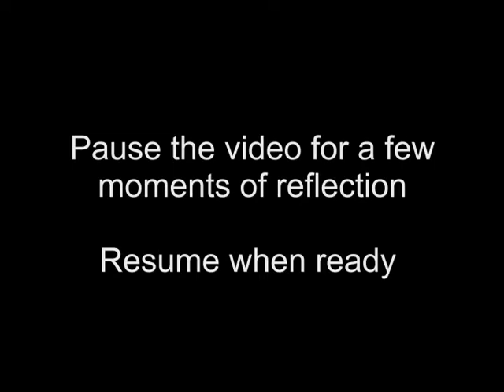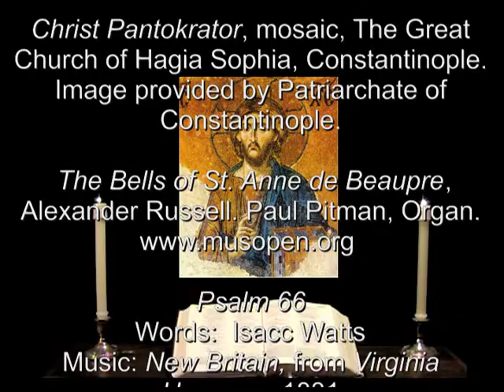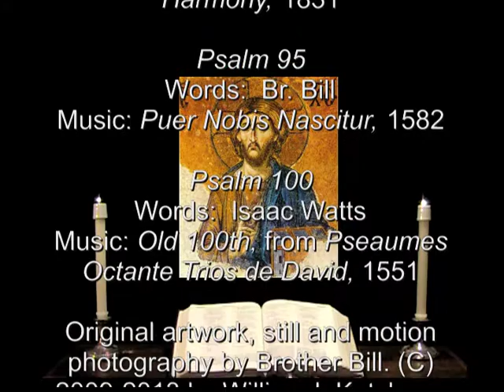13 Sep 2013 Friday Evening Prayer